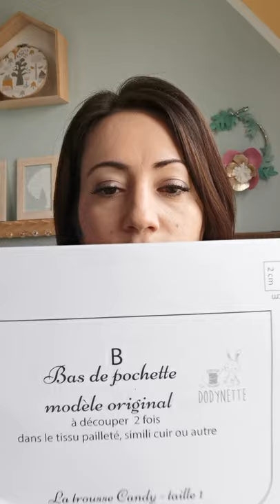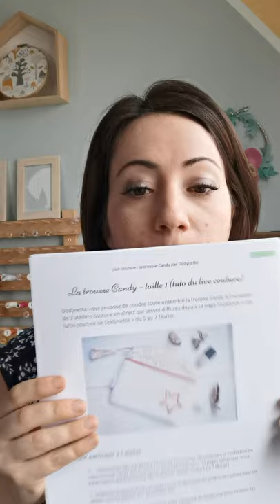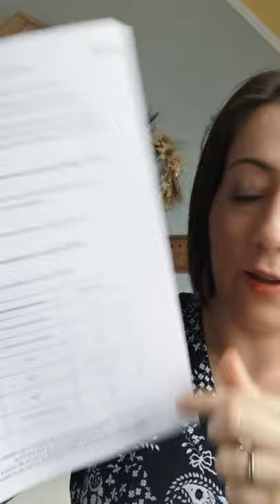Atelier couture live (gratuit) sur la page Facebook de Dodynette: du 5 au 7 février 2021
Êtes-vous prêt(e) pour le Live couture spécial couvre-feu : Cousons ensemble la trousse Candy ! ?
Voici quelques informations sur le déroulement de l'atelier couture gratuit qui se déroule en 3 sessions de couture en direct (à partir du vendredi 5 février à 18h).

Si ce n'est pas déjà fait pensez à :

-Aller récupérer le patron du projet (qui vous est offert) par

-Préparer les fournitures et le matériel comme indiqué dans cette vidéo pour les avoir à portée de main pour chaque live couture.
ps : il vous faudra aussi un crayon textile, j'ai oublié de le préciser.

- Vérifiez que vous être bien abonné(e) à ma page Facebook "Les tutos couture de Dodynette" pour recevoir la notification de live et pouvoir nous rejoindre.
S'il n'est pas visible c'est que vous êtes déjà abonné(e).

-Et cliquer sur "je participe" ou "ça m'intéresse" sur l'évènement Live couture spécial couvre-feu : Cousons ensemble la trousse Candy ! pour pouvoir avoir les informations en temps réel ou retrouver les replay plus facilement après chaque atelier.

- Et surtout... rechargez votre tablette, téléphone ou ordinateur pour le jour J et précisez à tout le monde que vous n'êtes pas disponible car vous avez couture ce jour-là !
En mode : "Je peux pas j'ai couture !"

Atelier trousse CANDY spécial couvre-feu J-4 !

Je vous propose un # pour partager votre cousette sur les réseaux